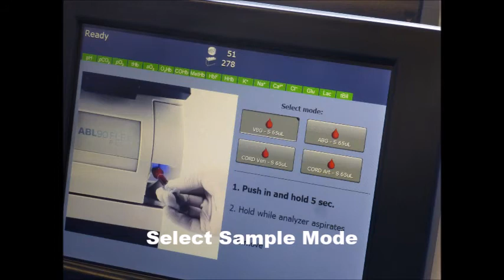ABL90 FLEX PLUS - Syringe Sampling